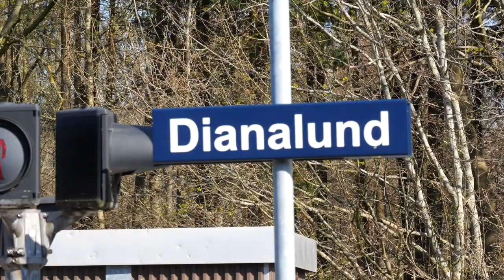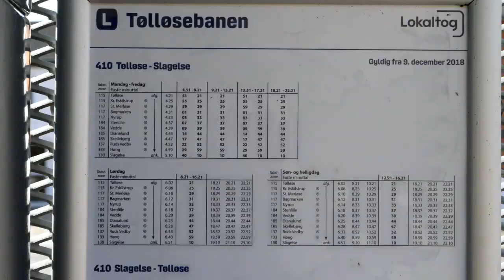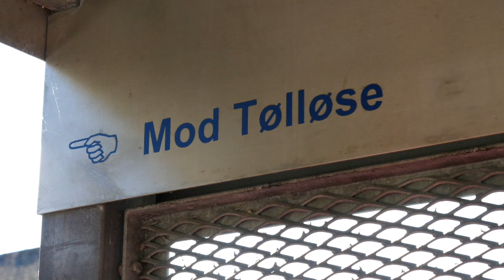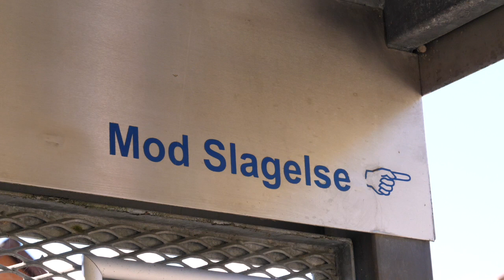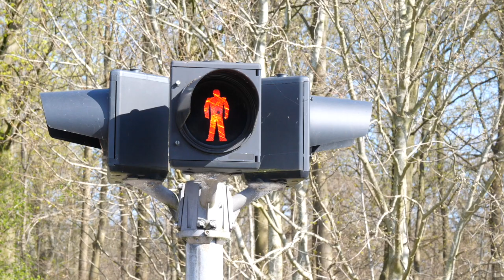2014 Put tog på skinnestumpen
Put tog på skinnestumpen